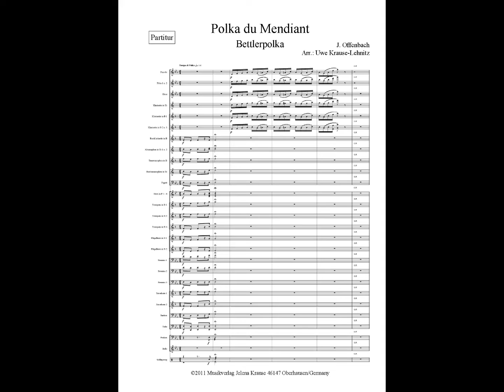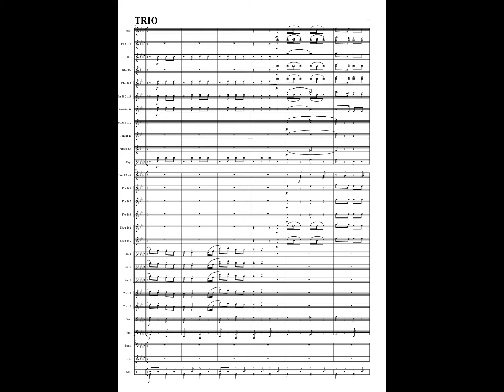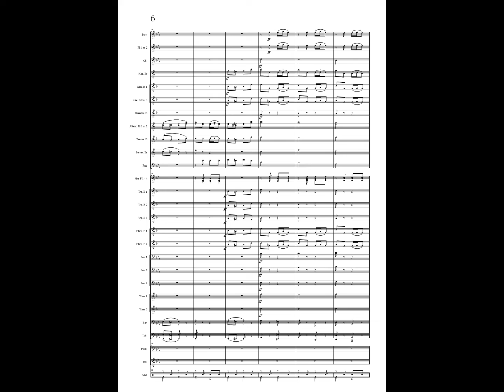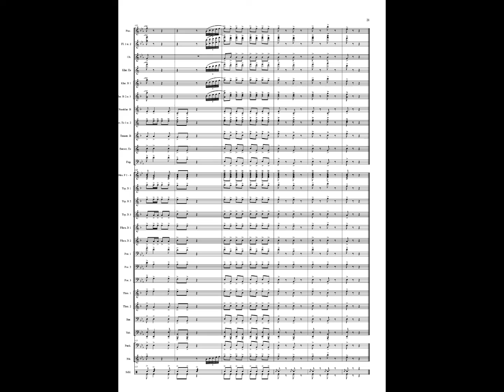Polka du Mendiant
J. Offenbach
Arr.: Uwe Krause-Lehnitz
Musikverlag Jelena